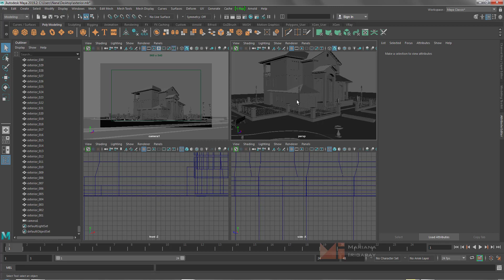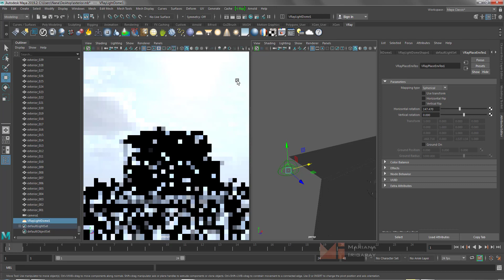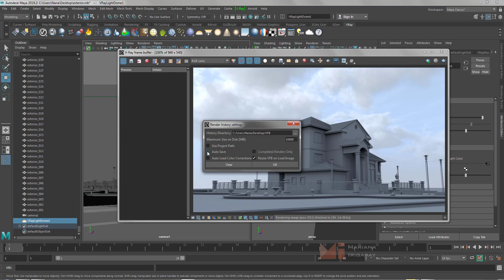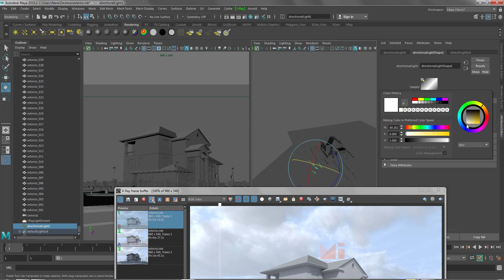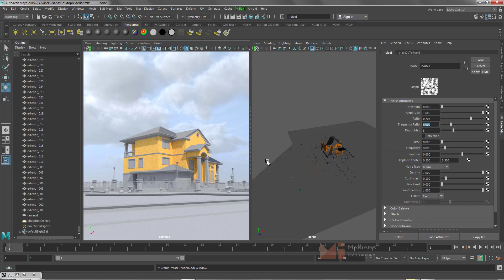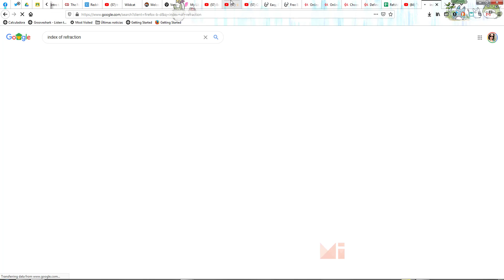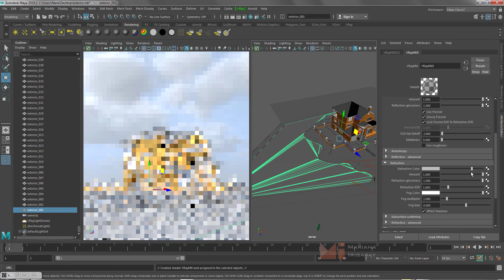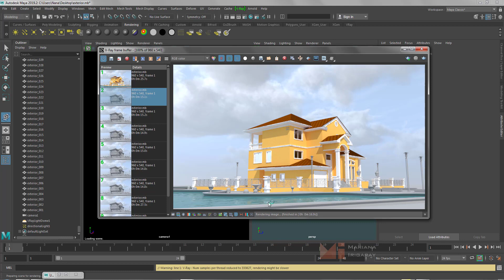Maya 2019 Vray - Iluminacion Exterior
Iluminacion de exteriores en Maya 2019 con Vray.